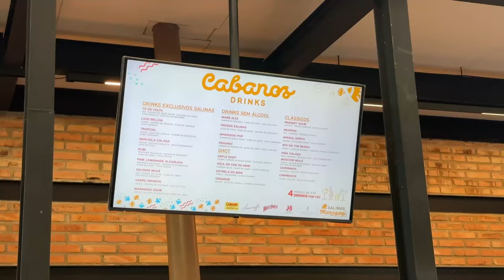PASSEI 6 DIAS NO SALINAS MARAGOGI ☀️O Melhor All Inclusive do Brasil! - PARTE 2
Hear Me by LiQWYD / liqwyd

Gimme Gimme by Peyruis / peyruis